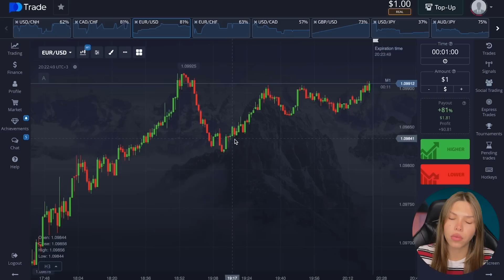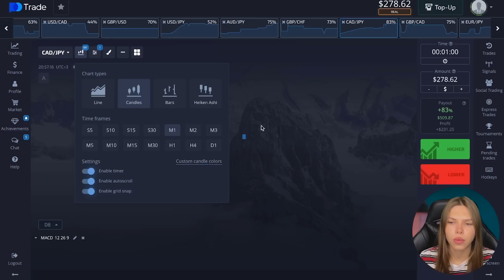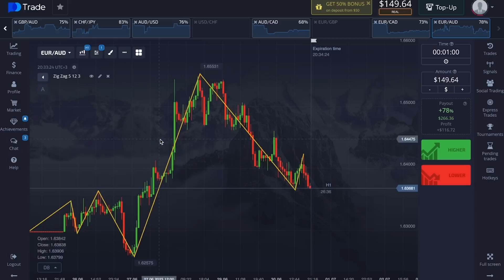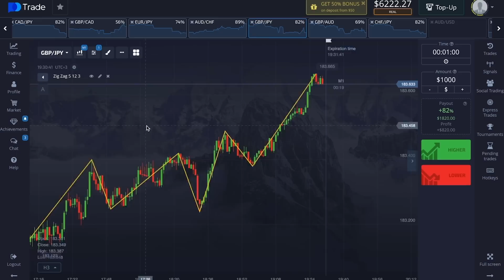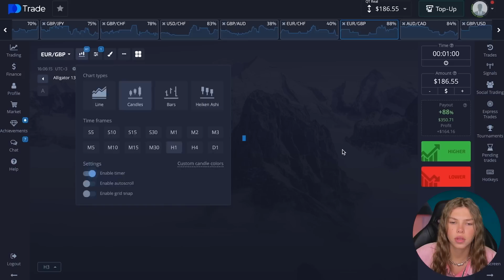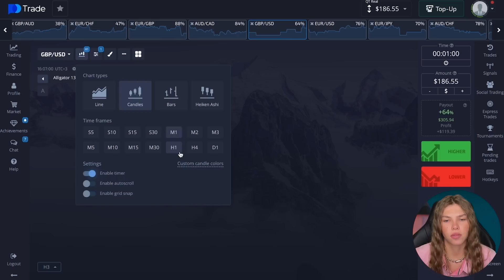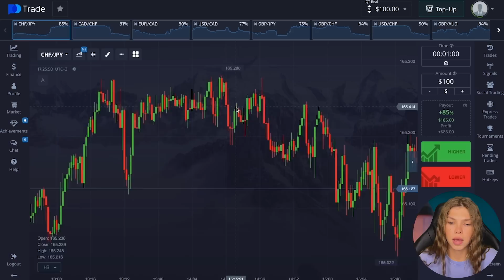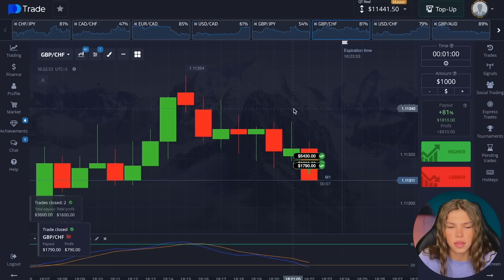binary options | With $1 made $34000 | TRADING STRATEGY THAT ALWAYS WORKS!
binary options
✅Stay ahead of the market with our free Telegram binary signals.
✅Be among the first to benefit from 10 VIP signals. All you need to do is to drop me a "VIP" message in a personal telegram through this

So friends, in this video I showed trading on binary options. My favorite platform is pocket option , that's where I work. Many people ask me what is binary options trading ? The answer to this question you can find inside the video. Day trading is my life .

⌛️ TimeStamps ⌛️:
00:00 - Day 1
13:24 - Day 2
22:37 - Day 3
43:23 - Day 4

pocket option
day trading